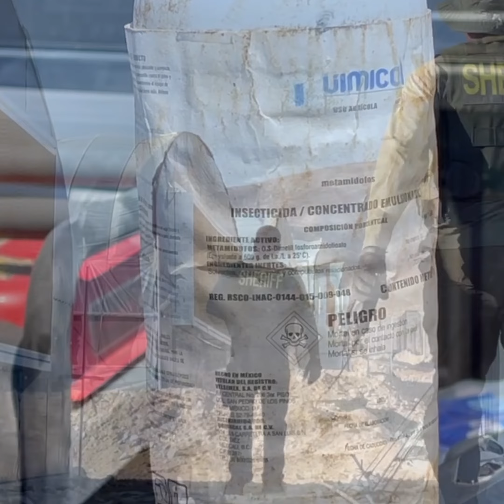San Bernardino County sponsors new state legislation to stop illegal cannabis farming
San Bernardino County has sponsored new state legislation AB 2728 (Smith) and SB 1426 (Caballero) that will increase fines for illegal cannabis farming and target the illegal pollution of groundwater by illicit cannabis cultivators. The County is also seeking $10 million in state funding to clean up environmental damage at hundreds of illegal cannabis sites and is strongly backing several related illegal cannabis bills in Sacramento.
“Illegal cannabis farming is devastating the desert communities of San Bernardino County,” said Supervisor Curt Hagman, Chairman of the Board of Supervisors. “The County is determined to stop this terrible damage to the environment and to protect the lives and property of our residents from lawless criminals.”
"I appreciate these legislators' efforts to give law enforcement practical and meaningful tools to address illegal marijuana cultivation," said San Bernardino County Sheriff Shannon Dicus. "I look forward to our continued collaboration as we work to address issues which affect the residents in our communities."
California voters approved Proposition 64 in 2016, legalizing recreational marijuana and allowing the private growing of up to six cannabis plants for personal use. This ballot measure also notably reduced the penalty for illegal cannabis cultivation from a felony to a misdemeanor. As a result, local law enforcement agencies and district attorneys have struggled to arrest lawbreakers and discourage illegal cannabis farming because of their inability to jail repeat offenders.
“California law on cannabis crimes lacks serious penalties,” said Supervisor Dawn Rowe, Vice- Chair of the Board of Supervisors. “If someone grows 7, 700, or 70,000 cannabis plants without a license the punishment is all the same – it is a misdemeanor. State law needs real punishments to eliminate large-scale illegal cannabis farms or rural Californians will continue to suffer.”
AB 2728 is authored by Assemblymember Thurston Smith, who represents the Victor Valley cities in the State Assembly. While current state law carries fines for unlicensed cannabis activity, this new bill would add civil penalty based on the size of the illegal farming operation, thereby distinguishing between minor infractions and large, well-organized industrial-scale illegal cannabis operations.
“The people of California let their voices be heard and chose to decriminalize cannabis. I support their choice,” said Assemblymember Thurston “Smitty” Smith. “However, what they didn’t ask for was rampant cultivation and an illegal market sucking up resources, destroying the environment, and putting our communities at risk.”
San Bernardino County has also sponsored SB 1426, a bill carried by State Senator Anna Caballero of Salinas. SB 1426 amends state law to specifically address the environmental damage and unique water-related crimes of illegal cannabis growing. This includes the theft or pollution of groundwater, illegal access to water conveyance or storage infrastructure, digging an unpermitted, illegal well, and polluting groundwater with illegal pesticides, or the excessive use of rodenticides, herbicides, pesticides, or other hazardous chemicals.
“Illegal cannabis farming is killing wildlife and wreaking environmental damage across the state,” Caballero said. “This bill will help stop the pollution of our groundwater supply and the theft of water, which are all the more important during an ongoing multi-year drought.”
San Bernardino County is also seeking $10 million from the state budget to help clean up illegal cannabis farming sites that have been cleared of marijuana plants but have tons of waste on-site. While the County’s Code Enforcement teams have been actively working to restore the desert landscape, this additional funding will greatly facilitate their efforts.
The County is also pleased to support two illegal cannabis bills that have been introduced in Sacramento. This important bill enhances the enforcement authority of county counsels and city attorneys to civilly prosecute and enjoin water theft and water pollution.
The second bill is AB 1727 by Assemblymember Thurston “Smitty” Smith. This legislation restores the criminal penalty for illegal cannabis cultivation to a felony, as it was before the passage of Proposition 64.